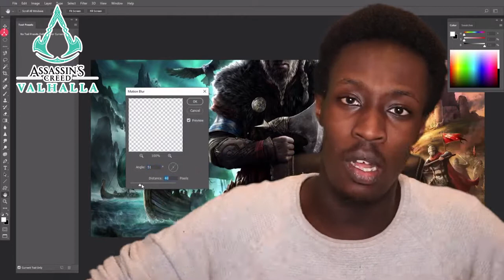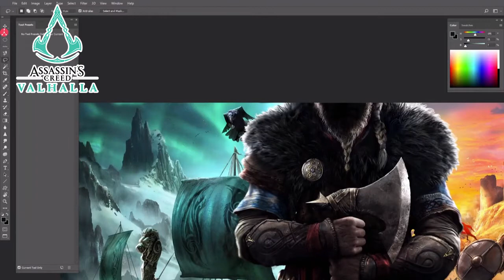ASSASSIN'S CREED VALHALLA TOUT SAVOIR sur les PREMIÈRES INFOS ! Personnage, Univers, Lieux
Après des mois de suppositions, d'attente, de hype : le prochain Assassin's Creed est révélé et il s'appelle Valhalla ! Un épisode qui nous promet une histoire épique et sombre au cœur de l'univers de vikings.

Alors, que pensez-vous de ce reveal ? Quelles sont les toutes premières informations ? Que pouvons nous attendre pour le trailer de demain ? Je vous analyse tout ça tout de suite ^^